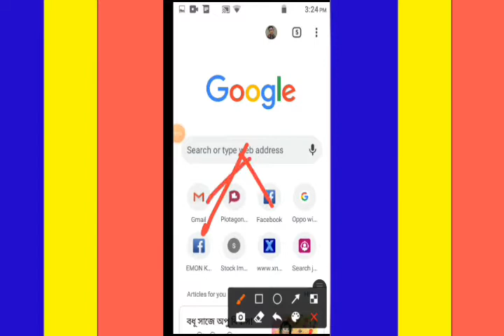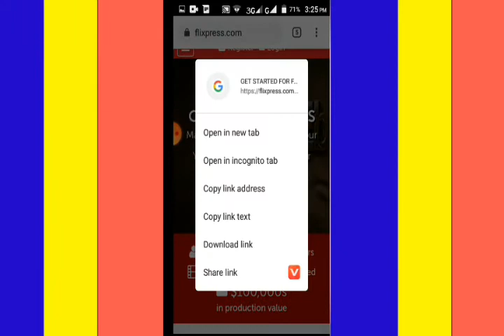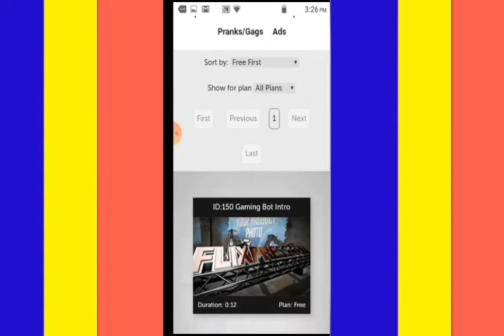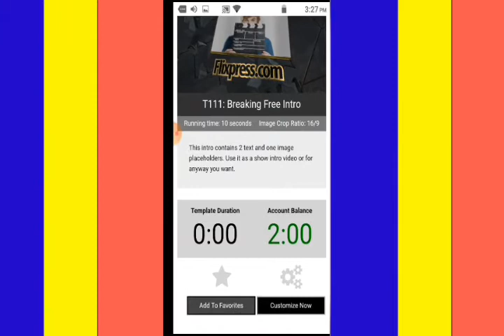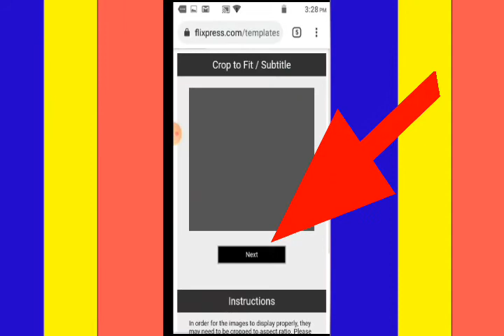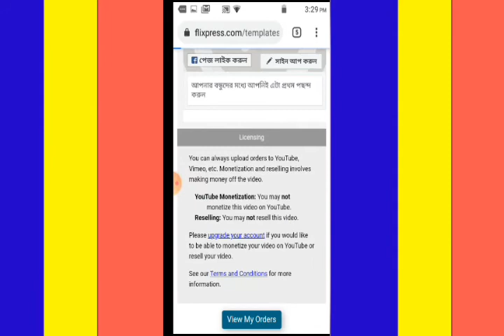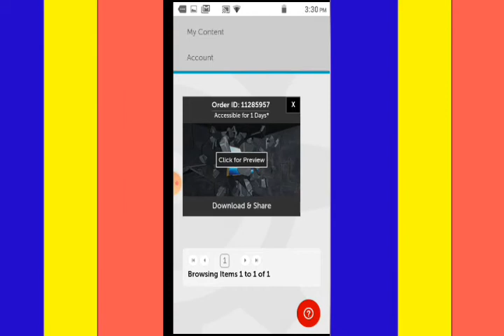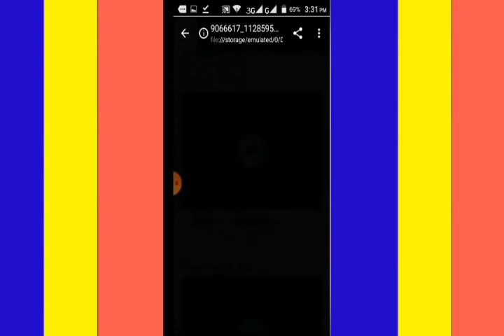Flixpresz online intro kaise banaye=how to make a online free video intro for youtube channel 2020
online intro kaise banaye=how to make a online free video intro for youtube channel 2020 md royel

Flixpress Flixpress Flixpress Flixpress Flixpress Flixpress Flixpress Flixpress Flixpress Flixpress Flixpress Flixpress
Md Royal Md Royal Md Royal Md Royal